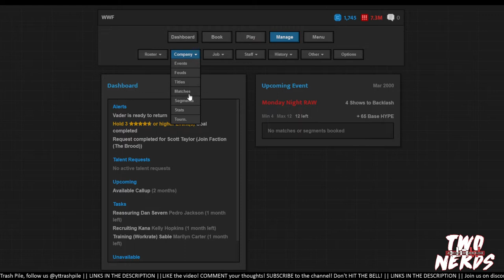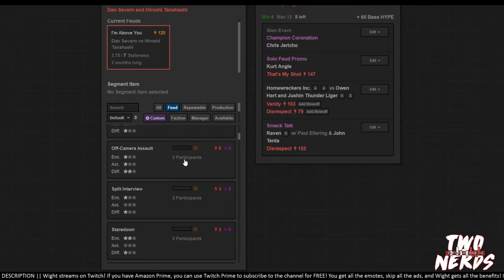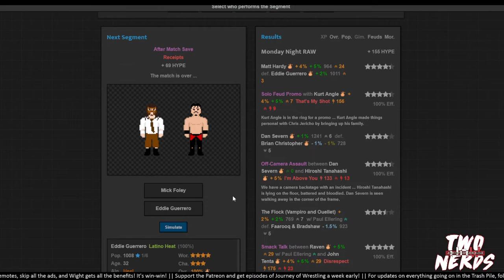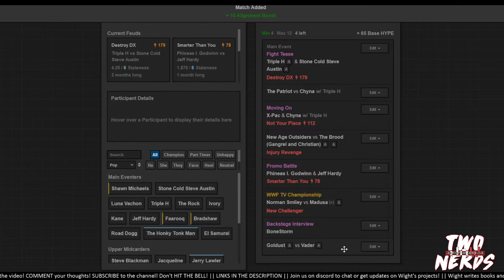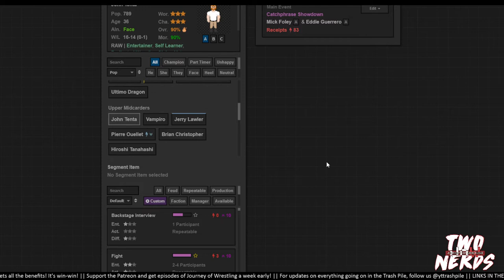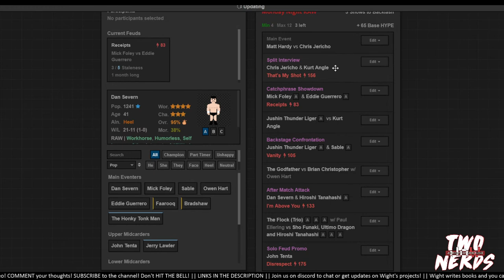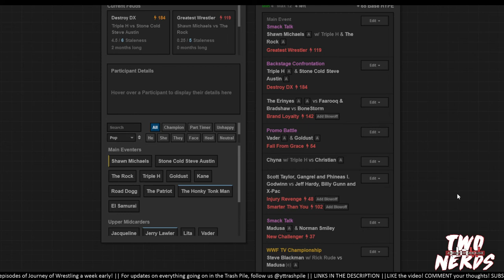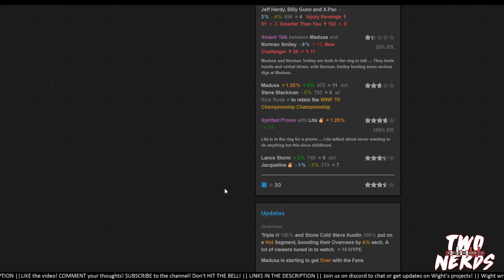IT'S VADER TIME! - Two Nerds Play Journey of Wrestling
Eric J. Chucci and The Boy book the WWF Attitude Era in Journey of Wrestling! Today we book the build toward Backlash 2000!

Buy the other books in the Colt Regan Series!
- Start Again
- Winter’s Soldier
- Fortunate Son
- Super Human
- Demon Hunter